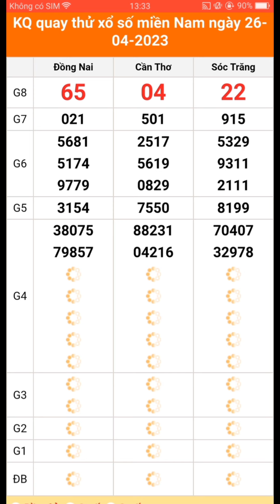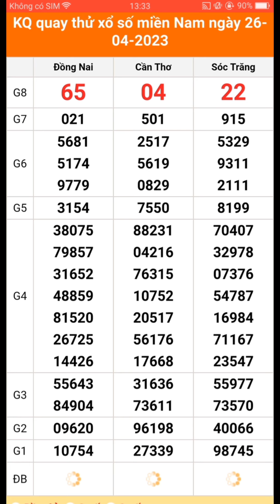QUAY THỬ XỔ SỐ MIỀN NAM THỨ 4 NGÀY 26/ 04/ 2023. ĐỒNG NAI - CẦN THƠ - SÓC TRĂNG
1. Thứ 2: TP HCM - Đồng Tháp - Cà Mau
2. Thứ 3: Bến Tre - Vũng Tàu - Bạc Liêu
3. Thứ 4: Đồng Nai - Cần Thơ - Sóc Trăng
4. Thứ 5: Tây Ninh - An Giang - Bình Thuận
5. Thứ 6: Vĩnh Long - Bình Dương - Trà Vinh
6. Thứ 7: TP HCM - Long An - Bình Phước - Hậu Giang
7. Chủ nhật: Tiền Giang - Kiên Giang - Đà Lạt
 Mọi người xem video thấy thú vị nhớ :
1.Like (thích)
2.Subcirebre (đăng ký)
3.Comment (bình luận)
4.Share (chia sẻ)